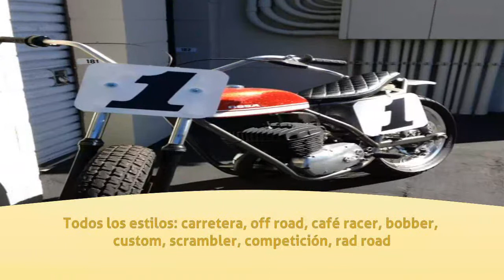Llantas en Barcelona - Xrllantas - InfoIsInfo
Xrllantas, Llantas en Barcelona. Más Información

Fabricación de:

Anti chattering, elimina el desplazamiento del neumático
en la llanta.

Radios acero cincado, inox y durinox a medida,

Bujes mecanizados y llantas para cross, enduro, sm.

Restauración, Reparación
y Personalizado:

Llantas auto y moto, aleación y radios, actuales y clásicas.

Todos los estilos: carretera, off road,
café racer, bobber, custom, scrambler, competición, rad road.

Cambio de medidas y colores en aros, radios, bujes.

Pulido Aluminio: tapas, bloques, barras, tijas. Inox:
todo tipo de pieza incluido escapes

Cincado: gris,
oro bicolor, negro. Cromado. Arenado.

Pintura electroestática: pintura base cerámica, alta
fusión, para superficies ferrosas.

Incluido cromo, inox y superficies de difícil adhesión.

Chasis, manillares, suspensión, faros, caballetes,
basculantes, etc.

Gran resistencia a la abrasión, corrosión, manchas.

No emiten gases tóxicos.

Tig: aluminio, inox, titanio, magnesio.

Recambio: Aros, bujes, radios, gomas cubre radios

Fibra de
carbono no tejida.

Productos de calidad.

Fabricación propia.

Colaboración en yard built
2016